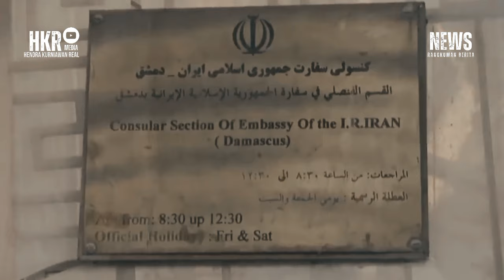Ramai Negara Arab Bantu Patahkan Iran, Apa alasannya | Rangkuman Berita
Serangan Iran Di Gagalkan, Negara Arab Bantu Patahkan Iran, Apa alasan nya

Tensi geopolitik di Timur Tengah kian panas setelah Iran meluncurkan ratusan drone dan rudal ke Israel pada akhir pekan lalu sebagai aksi balasan atas dugaan serangan Tel Aviv ke kompleks kedutaan Iran di Damaskus, Suriah, pada 1 April.

Namun, serangan Iran tersebut tak efektif dan sebagian besar drone dan rudalnya dapat dicegat dan dihancurkan sebelum mencapai tujuan.

Hal tersebut ternyata tidak lepas dari peran sejumlah negara Arab yang 'membantu' Israel dalam penyediaan informasi intelijen maupun mencegat langsung serangan tersebut.

geopolitik,

By @HendraKurniawanReal